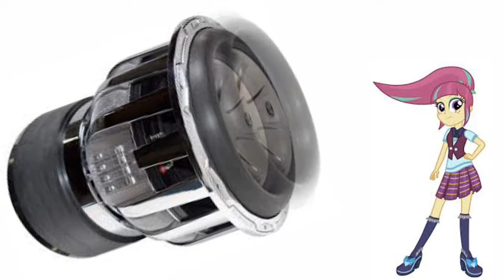escapate conmigo bad buny,delaguetto,arcangel, ,noriel,ozuna y wisin remix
Hola e aquí un pequeño aviso importante usar audífonos buenos en calidad de sonido para apreciar la música o escucharla en un equipo de sonido suficientemente apto para reproducirlo sin distorsiones RECOMENDABLE: Escucharlo en un audio car o car audio DESCRIPCIÓN IMPORTANTE: esta música o audio ha sido probado en un audio car de1500watts por lo tanto no me hago responsable sino leen la descripción y se malogre sus equipos de música en audífonos pueden también notar la diferencia gracias.